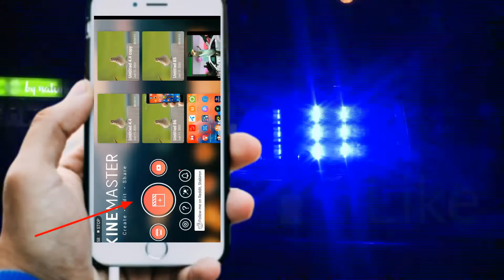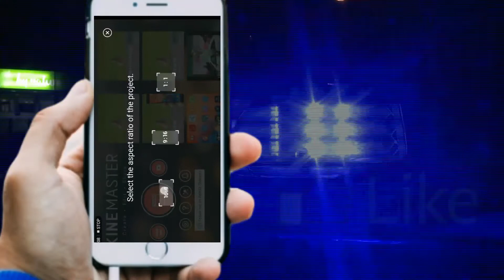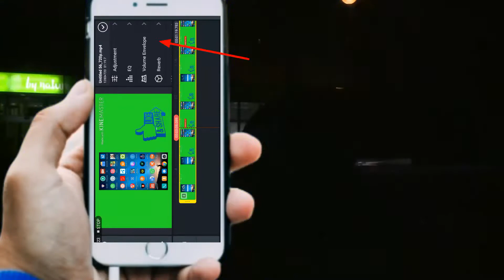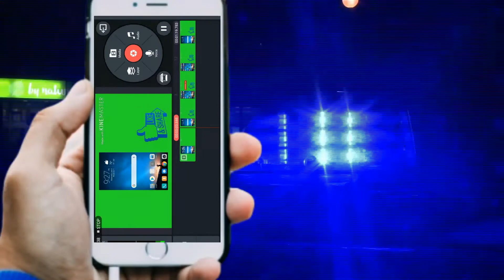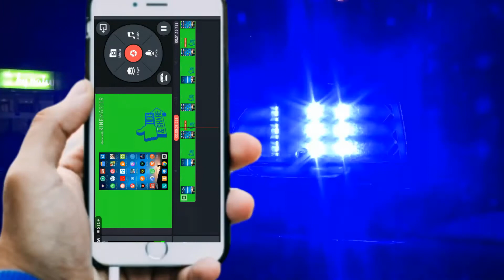Kine Master mute voice middle easy trick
KineMaster is a global multimedia software company with headquarters in Seoul and branches in the US, China and Spain. Not only have KineMaster's sales been rising steadily but the proportion of sales to major global media customers and smartphone manufacturers has also been growing. Wikipedia

KineMaster - Video Editor, Video Maker - Apps on Google Play

Want to create incredible videos on your phone, tablet, or Chromebook? KineMaster is the full-featured video editor you are looking

What is KineMaster?

KineMaster is a video editor for Android smartphones. Our vision is to bring professional-quality video editing features to mobile.  KineMaster provides a wide range of video editing functions, including transition effects, text and handwriting overlays, video and image layers, up to four additional audio tracks, detailed volume envelope control, and more. This premium video editor helps smartphone users to experience the performance of video editors that are usually only available for PCs.